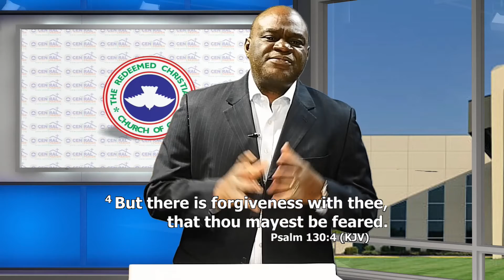Psalm For The Day- 26th-02-2022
RCCG CP LIVE